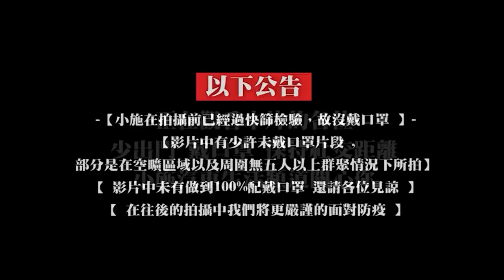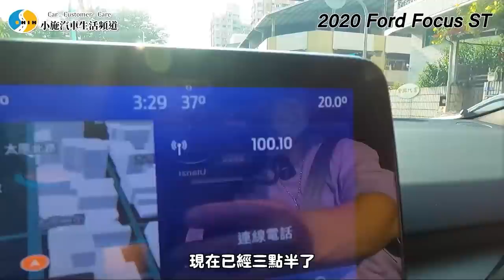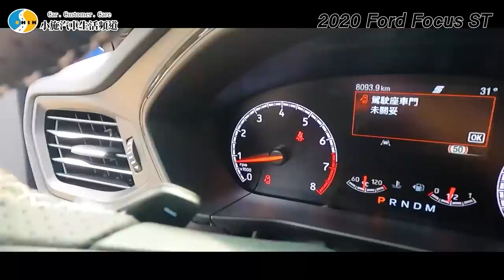【小施又來了】一百三十幾萬的FOCUS真的有不一 樣嗎? 收車還抓到科P在台中打茫 ! / 2020 FORD FOCUS 5D ST